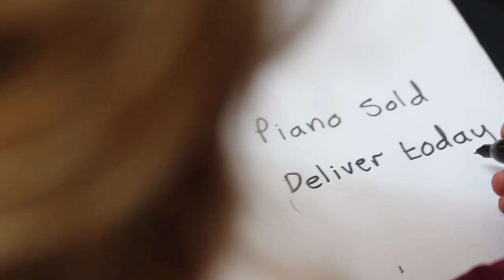Mark Goodwin Pianos Christmas Video 2019 Featuring Emily England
SHARE IF YOU WEEP! Our Christmas video now has a BRAND NEW backing track to REALLY get you sobbing! It is an original song written by 16-year-old Emily England from Fareham, UK. Emily recorded this track herself TODAY (18.Dec.2019), especially for this video.
Please give Emily a Christmas boost by SHARING this video a trillion times and following Emily on Instagram
Love from Mark x